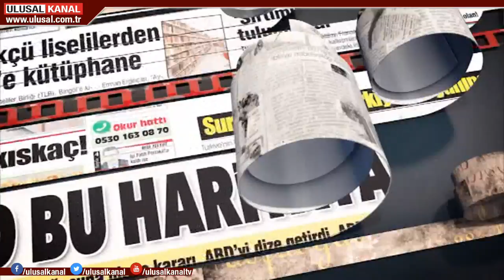Prof. Dr. Gürkan Kumbaroğlu, Doğu Akdeniz'deki gelişmeleri değerlendirdi